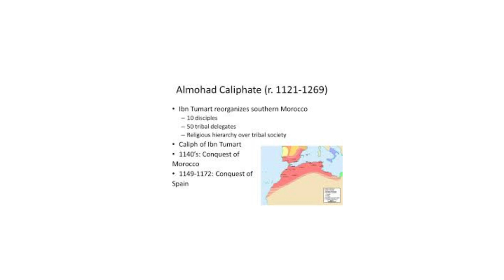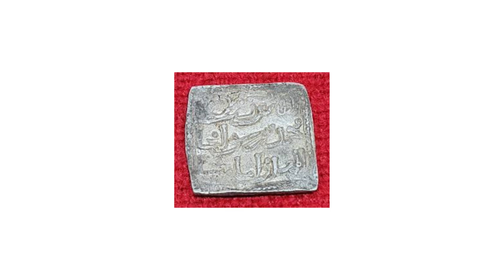ALMOHAD Caliphate ka Raaz !!! Urdu/Hindi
your queries??
almohad caliphate,
almohad caliphate campaign,
total war
almohad caliphate,
almohad dynasty,
#1212 almohads,
total war almohads,
almohad reforms,
almohad campaign,
the almohads,
the almohad dynasty,
#1212 almohad campaign,
#1212 ad campaign almohad,
almohad caliphate (country),
umayyad caliphate,
abbasid caliphate,
medieval kingdoms almohads,
ck2 umayyad caliphate,
almohad 1212,
abbasid caliphate crash course#almohad caliphate,
almohad caliphate campaign,
total war
almohad caliphate,
almohad dynasty,
#1212 almohads,
total war almohads,
almohad reforms,
almohad campaign,
the almohads,
the almohad dynasty,
#1212 almohad campaign,
almohad caliphate (country),
umayyad caliphate,
abbasid caliphate,
medieval kingdoms almohads,
ck2 umayyad caliphate,
almohad 1212,
abbasid caliphate crash course